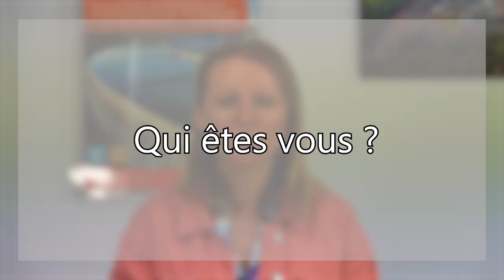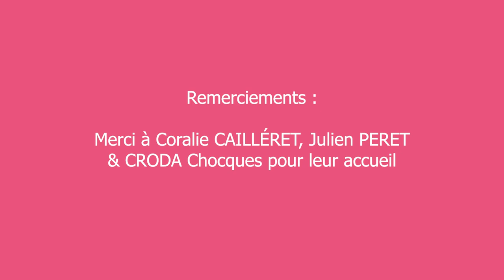FAR TOUR #9 CRODA